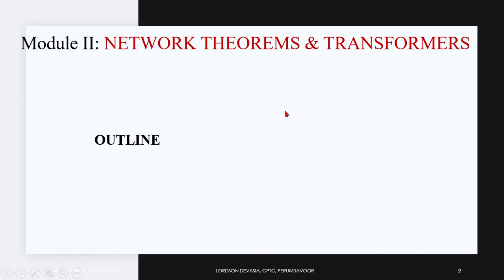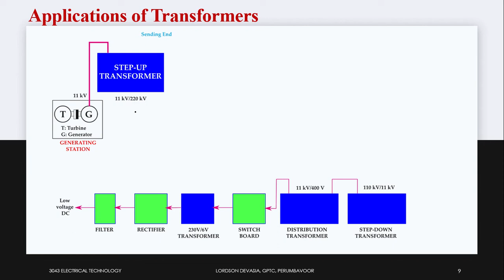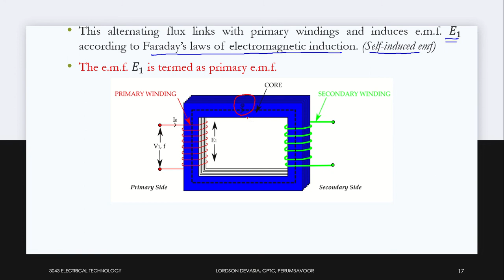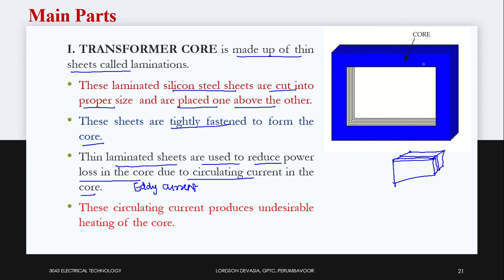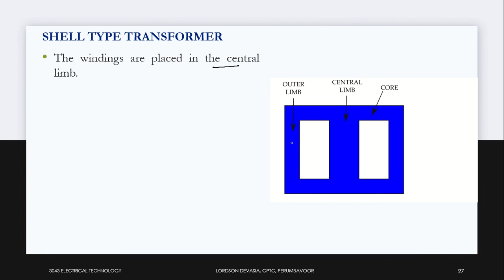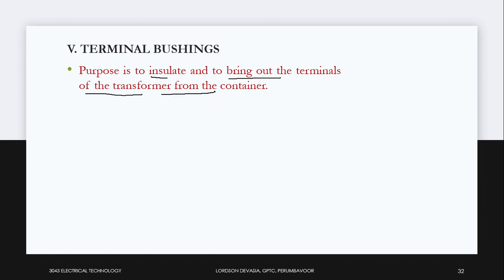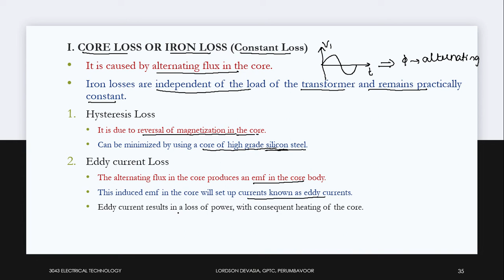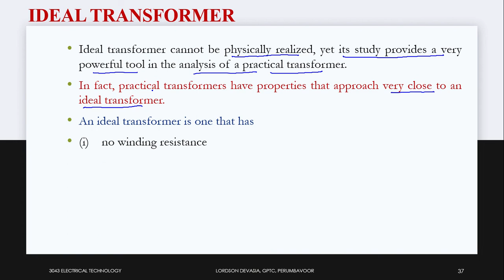3043 ELECTRICAL TECHNOLOGY Module 2 Session 6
This channel is for transferring the knowledge of the Course Electrical Technology (3043) through video Lectures to the Polytechnic Colleges in Kerala.

Course Name: 3043 ELECTRICAL TECHNOLOGY
Branches: Electronics Engineering
                   Electronics & Communication Engineering
                   Biomedical Engineering
TOPICS: Module 2 Session 6
TRANSFORMERS
1. EMF Equation
2. Rating
3. Classification
4. Applications